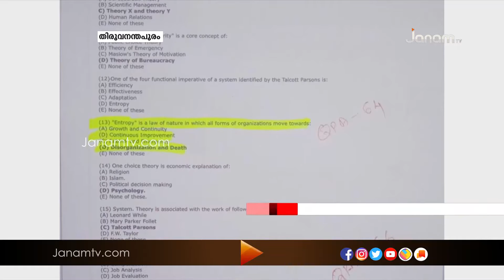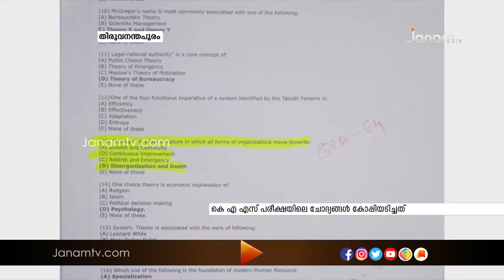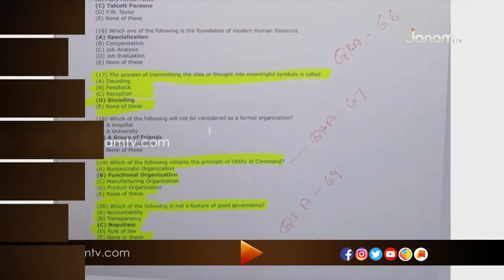കെ എ എസ് പരീക്ഷയ്ക്കെതിരേ ഗുരുതര ആരോപണവുമായി പി ടി തോമസ് എം എൽ എ